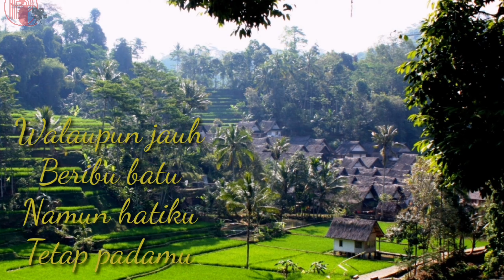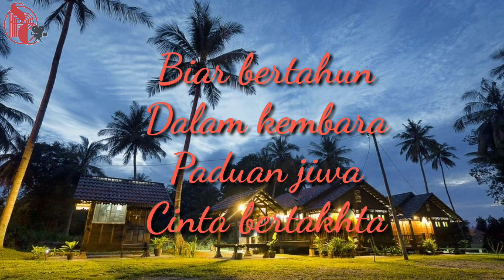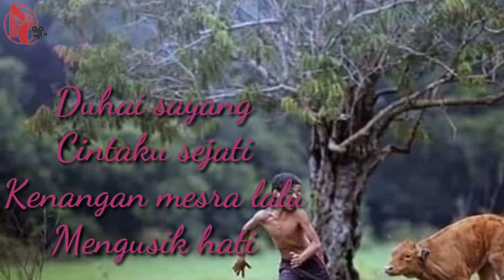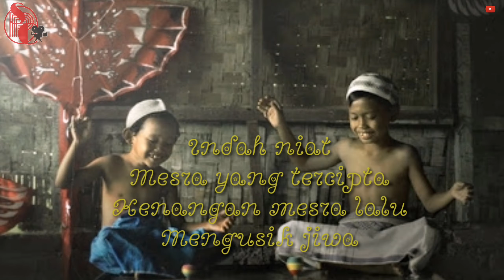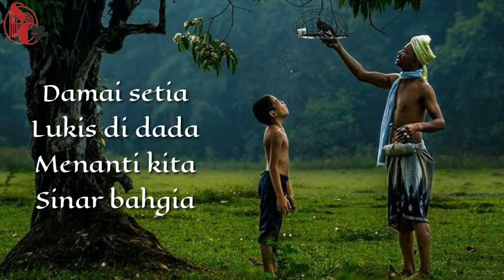A. Ramlie- Kenangan Mengusik Jiwa